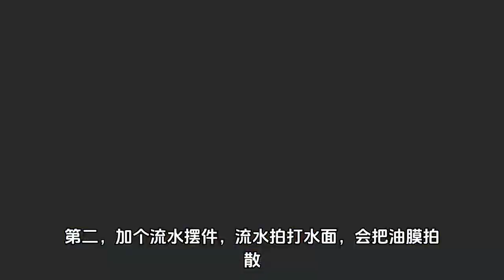古法生态缸怎样除油膜，这几个方法很好用